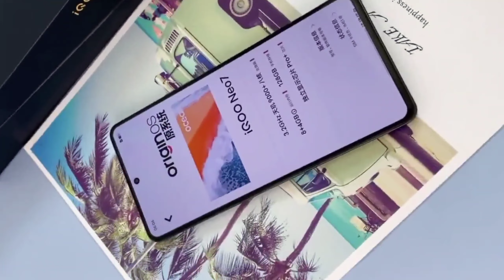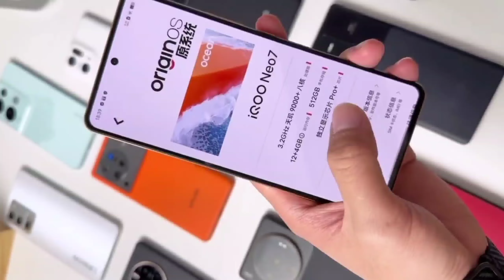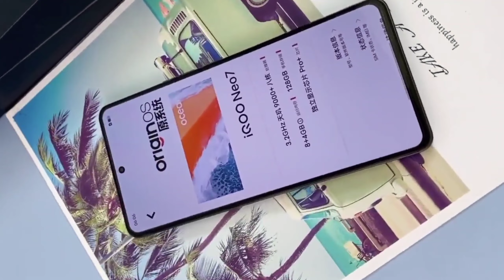iQOO Neo 7 Amazon Price & Offers 🔥iQOO Neo 7 Amazon Price | iQOO Neo 7 india Price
fair us